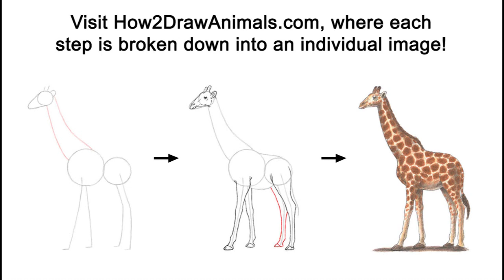Giraffe (Color) Time-lapse / Speed Drawing